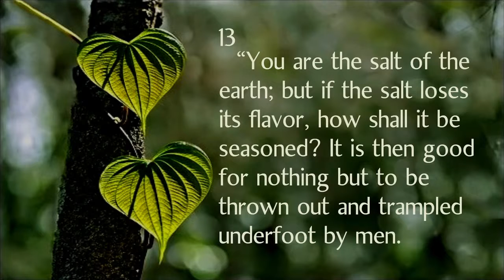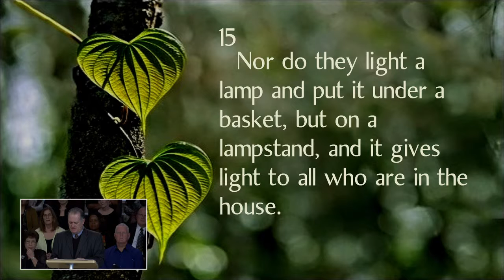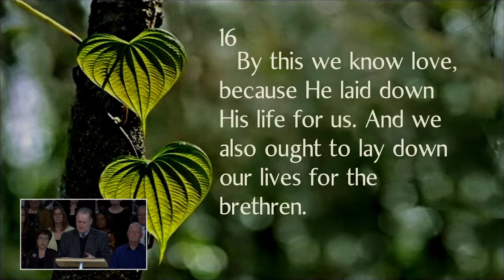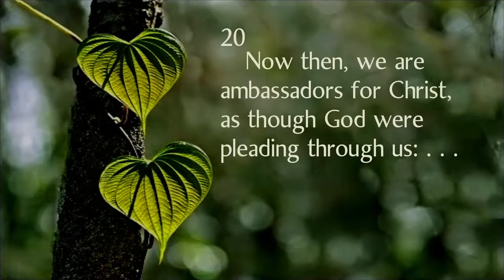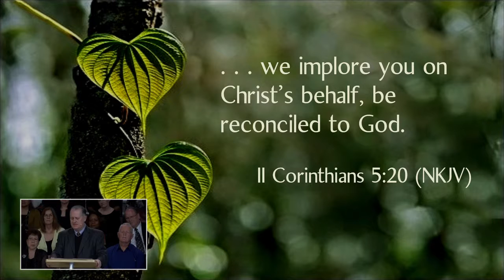Heart 2 Heart: Live It!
God calls us to live it every where, every time, with every one because the world is changed by your example, not by your opinion.